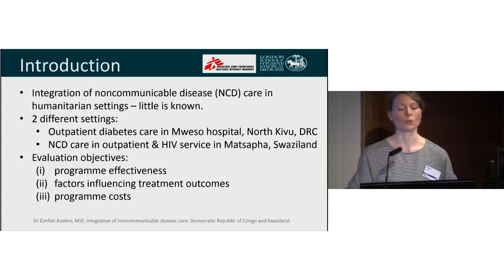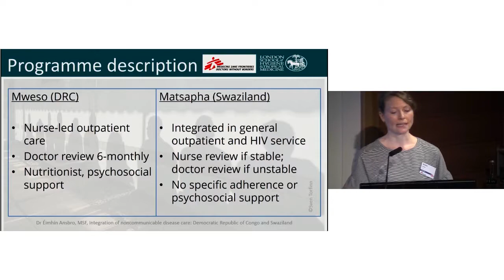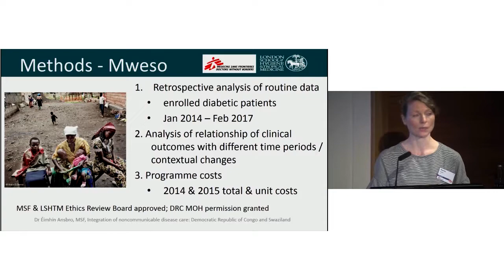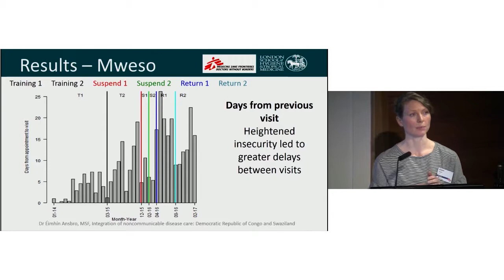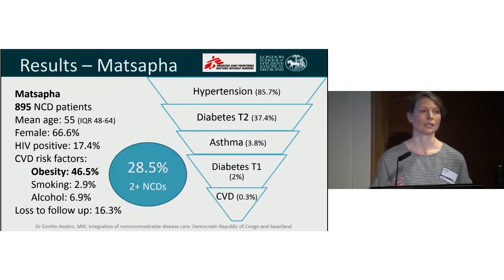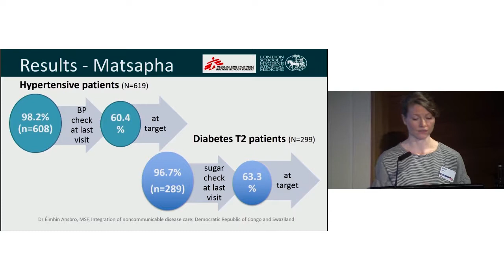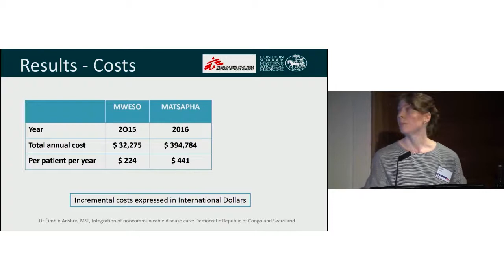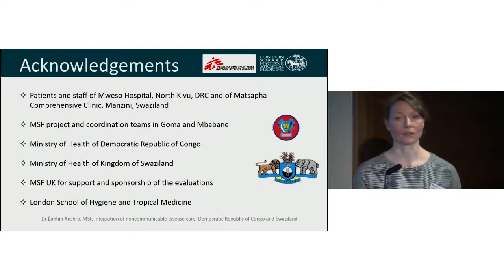Diabetes care and associated costs: MSF experience in Democratic Republic of Congo and Swaziland